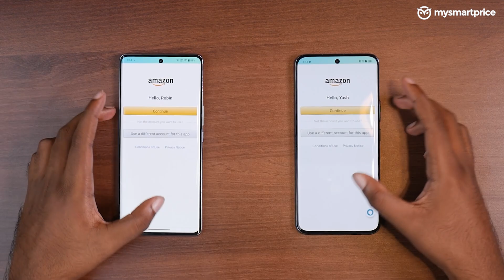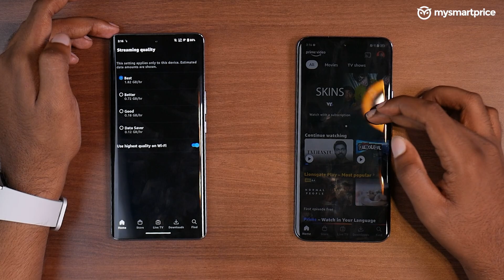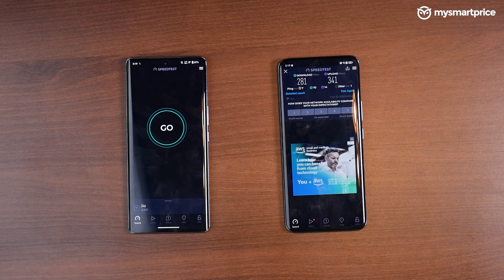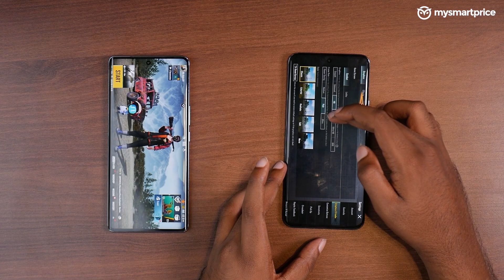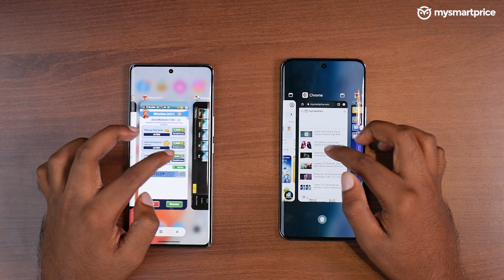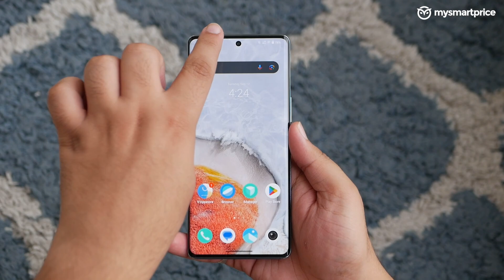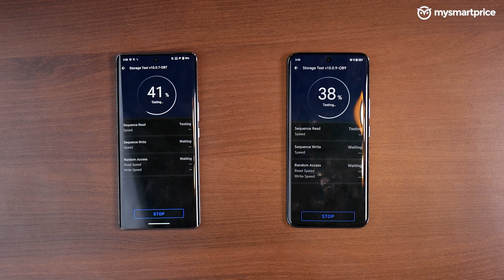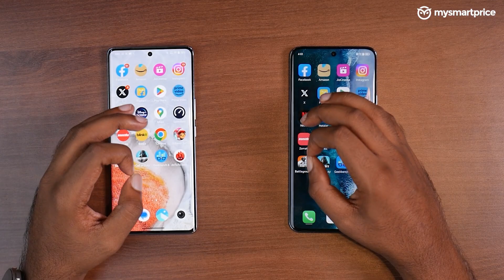Honor 90 vs iQOO Z7 Pro EPIC SPEED TEST Comparison | Honor 90 Price Starts Rs 37,999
Honor is making a comeback in India with its Honor 90. The phone is powered by a Qualcomm Snapdragon 7 Gen 1 Accelerated Edition. We put the Honor 90 against the iQOO Z7 Pro in a speed test comparison. Who do you think will win?

Timestamps:

0:00 Honor 90 vs iQOO Z7 Pro Speed Test: Hi hello
0:23 Honor 90 vs iQOO Z7 Pro Speed Test: Specifications
0:48 Honor 90 vs iQOO Z7 Pro Speed Test: Restart Speed
1:18 Honor 90 vs iQOO Z7 Pro Speed Test: LET THE BATTLE BEGIN
2:23 Honor 90 vs iQOO Z7 Pro Speed Test: Display Settings
3:33 Honor 90 vs iQOO Z7 Pro Speed Test: Network Speed Test
4:38 Honor 90 vs iQOO Z7 Pro Speed Test: Gaming Section
5:18 Honor 90 vs iQOO Z7 Pro Speed Test: BGMI Graphics Settings
6:23 Honor 90 vs iQOO Z7 Pro Speed Test: CODM Graphic Settings
6:43 Honor 90 vs iQOO Z7 Pro Speed Test: RAM Management
7:03 Honor 90 vs iQOO Z7 Pro Speed Test: Benchmarks Comparision
9:45 Honor 90 vs iQOO Z7 Pro Speed Test: FINAL SCORE!

We perform detail testing for you to buy the most value for money device
under 15,000 20,000, 25,000 30,000, 35000 40,000. That's right,
We've got you covered for all the segments!